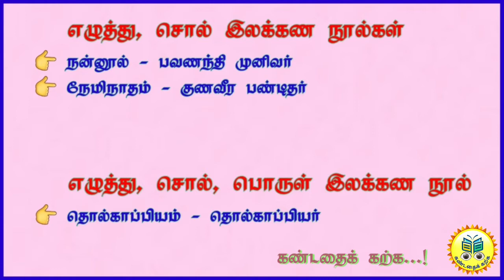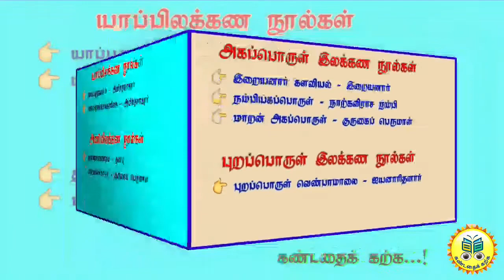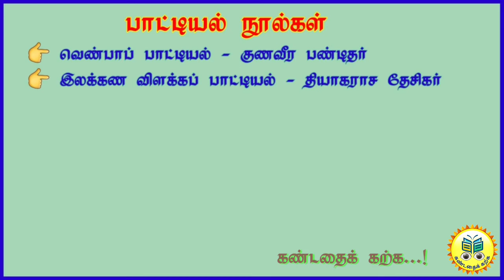இலக்கண நூல்கள் - வகைப்பாடு - ஆசிரியர் / @கண்டதைக்கற்க...!